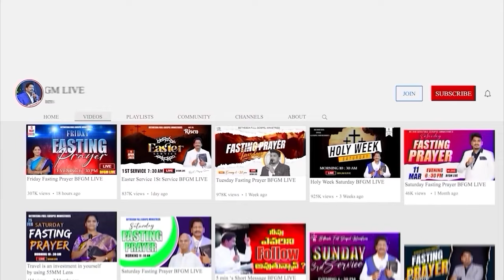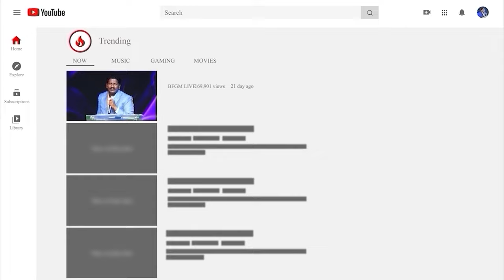Today's promise 17.10.2024 | BFGM LIVE